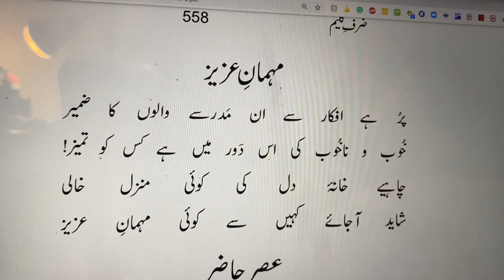Pur Hai Afkar Se In Madrase Walon ,Mehman-e-Aziz,Zarb-e-Kaleem,پر ہے افکار سے ان مدرسے والوں کا ضمير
مہمان عزیز
پر ہے افکار سے ان مدرسے والوں کا ضمير
خوب و ناخوب کی اس دور ميں ہے کس کو تميز

چاہيے خانہ دل کی کوئی منزل خالی
شايد آجائے کہيں سے کوئی مہمان عزيز